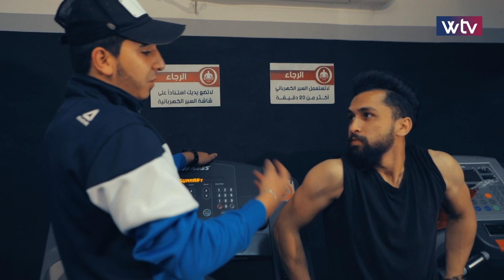سجل - (الحلقة 12)